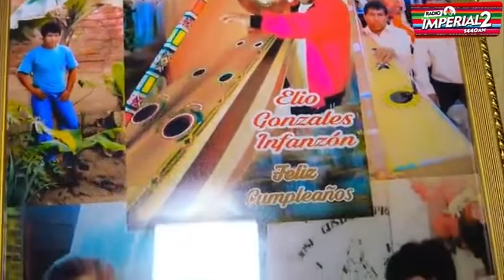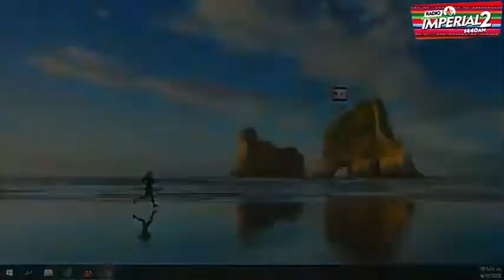ESTHER RAMOS - RADIO IMPERIAL 2